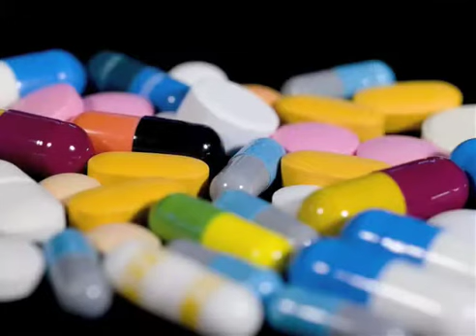Tissue transplants, stem cells and the pharmaceutical industry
Dr. Brian E. Henderson, MD, Kenneth T. Norris Jr. Chair in Cancer Prevention and Dean of USC's Keck School of Medicine